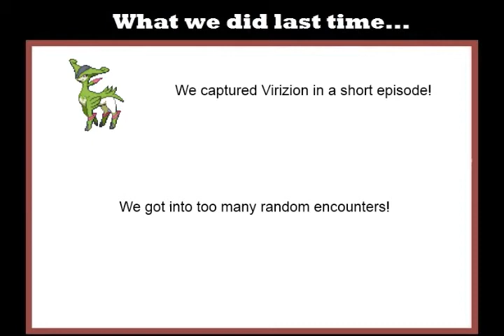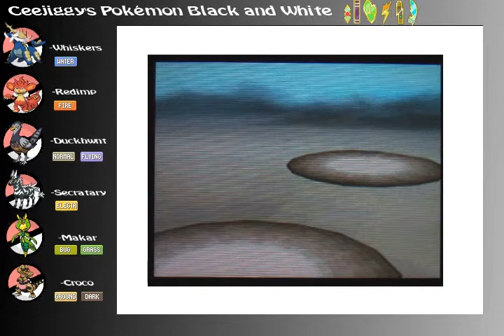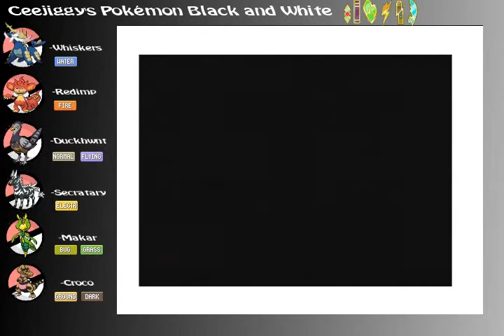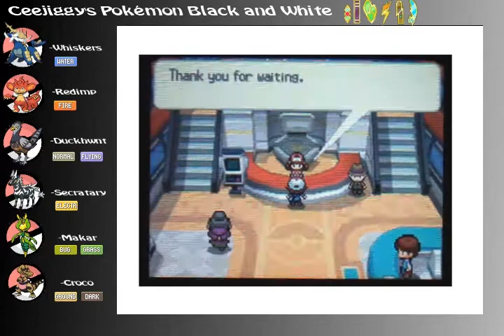Let's Play Pokemon Black and White: Part 47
REALLY long episode is REALLY long. Twist mountain is annoying.